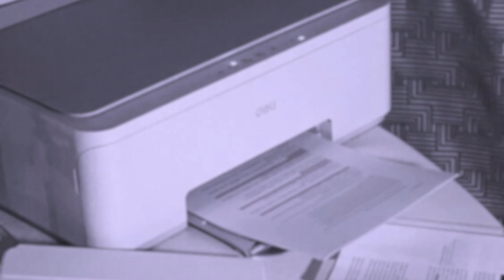Desired full time job 🎃🥑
𝕾𝖊𝖕𝖙𝖊𝖒𝖇𝖊𝖗🎧
Open letter
₍ᐢ._.ᐢ₎♡
 This subliminal contains light notes of :
                       🎃  Pumpkin
                       ☔️   Rain
                       ☕  Spicy cinnamon

                                  ☕Ｂｅｎｅｆｉｔｓ⭐
Get your desired job, desired location of job, desired supportive team, job that is good for your mental and physical health, job that pays well.
                                  ☕  Simple Formula⭐
            ❣ If you see results, please write them in the comments ❣
ₛₒ ₜₕᵢₛ ᵢₛ ₗₒᵥₑ...🎶
₍ᐢ._.ᐢ₎♡